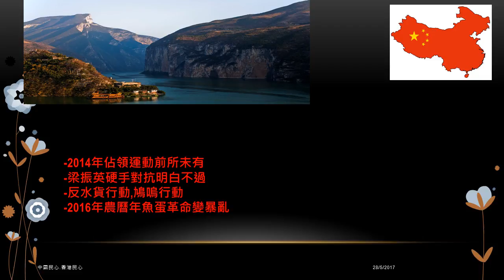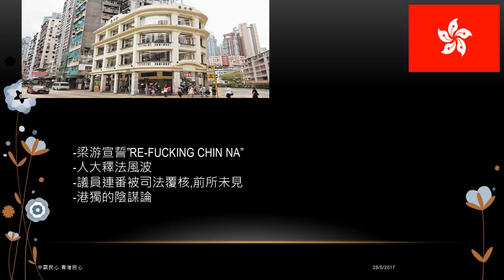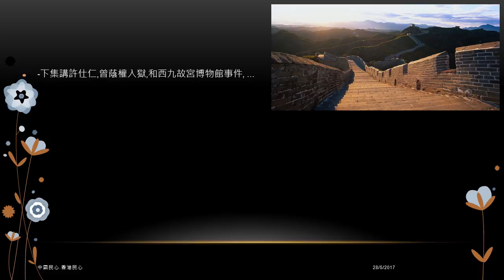中國民心香港民心20170528A 梁振英的香港亂局: 2012 – 2017 (2) 佔中是香港撕裂的源頭